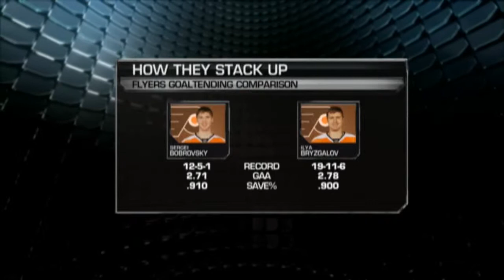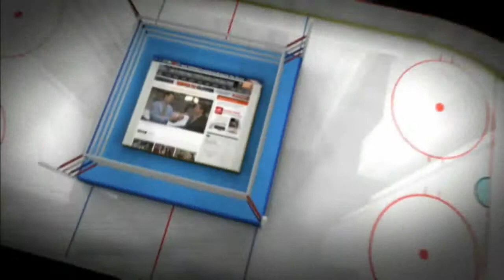Hockey Compilation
Highlights and Pregame Live from 2-11-12